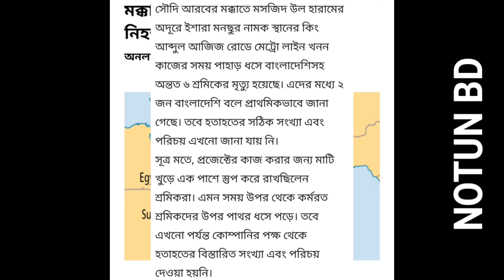সৌদি আরবে ৬ প্রবাসী নিহত হওয়ার খবর || আজকের সৌদি আরব খবর,নতুন বাংলা খবর-NOTUN BD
আজকের এই ভিডিওতে সৌদি আরবের যে খবরটি আপনাদেরকে পড়ে শোনাবো। সেটি হল সৌদি আরবে পাহাড় ধসে 2 বাংলাদেশীসহ ছয়জন নিহত হওয়ার খবর।

এই চ্যানেলে সৌদি আরব নতুন ভিসার খবর, ইকামার খবর,পাসপোর্টের খবর,বিমানের খবর,এক্সিট ভিসা,রি এন্ট্রি ভিসার খবর ও বাংলাদেশের সকল ধরনের সংবাদ এবং সৌদির সকল সংবাদ পড়ে শোনানো হয়।

 তাছাড়াও আলোচনা করব
সােদি নতুন খবর আজকের
Saudi gazatte
Arab news
সৌদি আরবের আজকের খবর
সৌদি আরব খবর আজকের
সােদি নতুন খবর আজকের ২০২১
আজকের খবর
সৌদি আরবের খবর
সৌদির আজকের খবর
খবর আজকের
Breaking news
সােদি নতুন খবর
সৌদি আরব খবর
খবর নতুন
সৌদি আরবের খবর আজকের
আজকের সৌদি খবর
ছদি আরব খবর
Al jazeera
Gulf news
বাংলাদেশ বিমানের আজকের খবর
বিমানের খবর
Saudi Arabia bangla news
নতুন ভিসার খবর কি
সৌদি বিমান কবে চালু হবে
প্রবাসীদের খবর সৌদি
সৌদির আজকের নতুন খবর
আজকের খবর সৌদি আরবের
আজকের নতুন খবর সৌদি আরব
নতুন খবর
Today saudi news
Bangla news
বাংলাদেশ খবর
সৌদি আরবের গান
সৌদি গেজেট নিউজ
সৌদি নিউজ
Saudi news bangla
সৌদির খবর আজকের
আজকের ভিডিও
আজকের খবর বাংলাদেশ
আজকের খবর ভিডিও
সৌদি আরব কবে
আজকের খবর সৌদি আরব
আজকের বাংলাদেশের খবর
আজকের সৌদির খবর
এই প্রবাস
সৌদিআরব খবর কি
ছদির আজকের খবর কি
খবর আজকের বাংলাদেশ
ফ্লাইটের খবর
বাংলাদেশর আজকের খবর